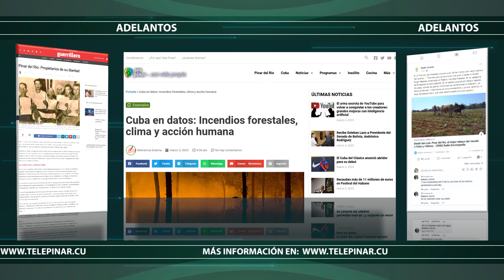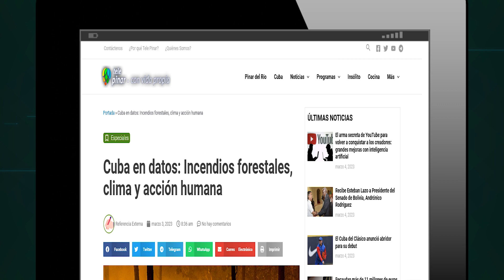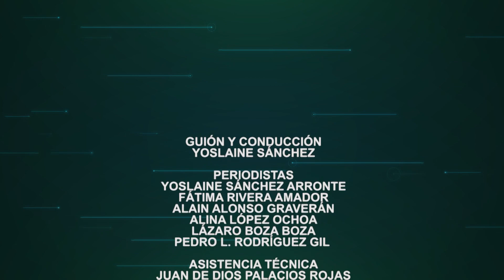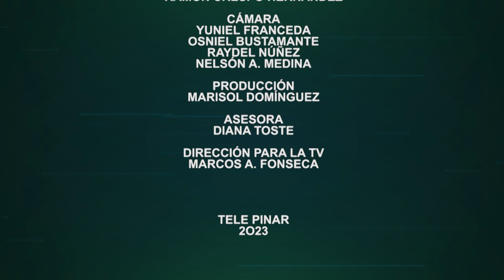Las noticias de Pinar del Río al mediodía.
🔴Portada TP

Temas:
✅Candidatos a diputados a la Asamblea  Nacional del Poder Popular continúan intercambios con sus electores.
✅Reconocen autores vueltabajeros al término de la Feria del Libro en Pinar del Río